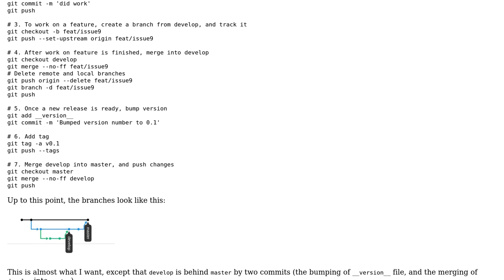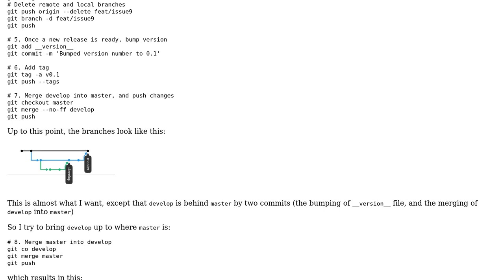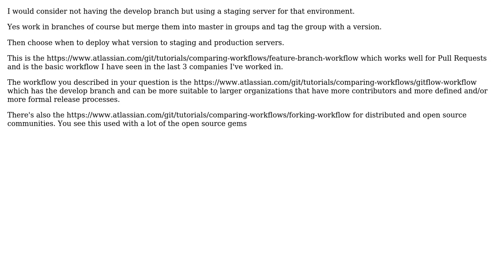Software Engineering: Simpler git-flow model, am I doing it right?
With thanks & praise to God, and with thanks to the many people who have made this project possible! | Content (except music & images) licensed under CC BY-SA | Music | Images & others | With thanks to user Michael Durrant user Gabriel and the Stack Exchange Network Trademarks are property of their respective owners. You are responsible for your own actions.